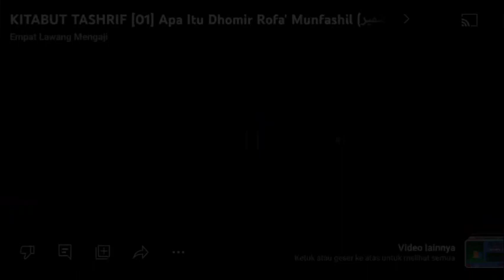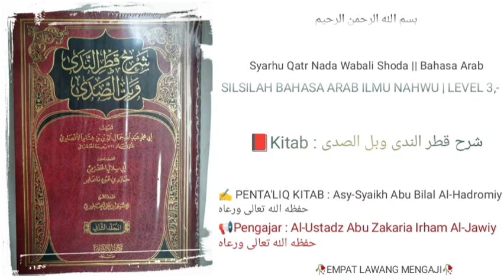Syarh Qatr Nada Wabal Shoda | 91 | Jawazim 12 | Al-Ustadz Abu Zakaria Irham Al-Jawiy حفظه الله تعالى